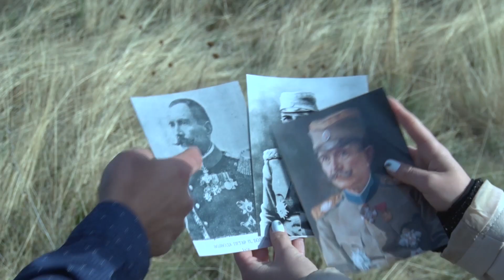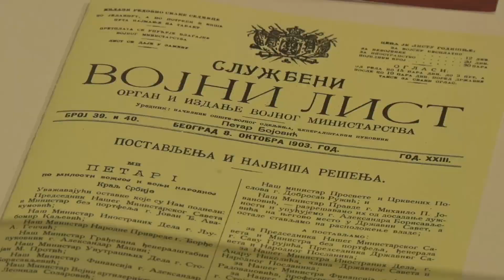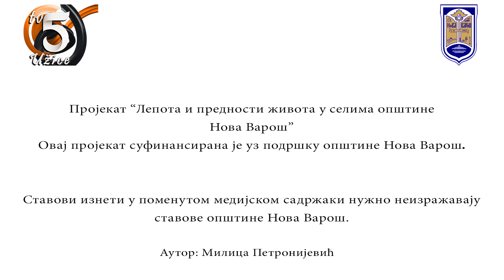Lepote novovaroškog sela Miševići